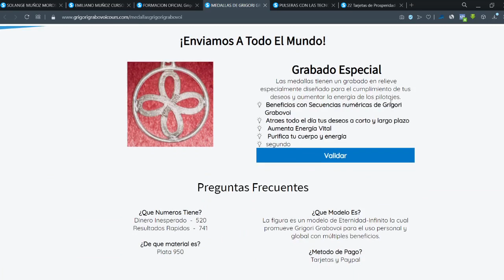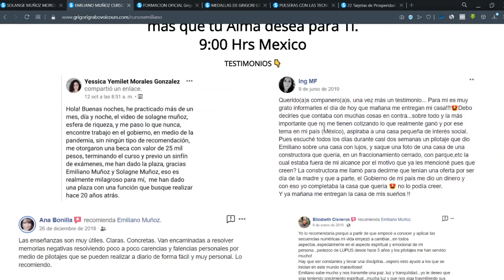SALUD CON SERIES NUMERICAS 💖 GRIGORI GRABOVOI 👨🏻‍🏫✨ Emiliano Muñoz (COMPLETO Y RESUBIDO)